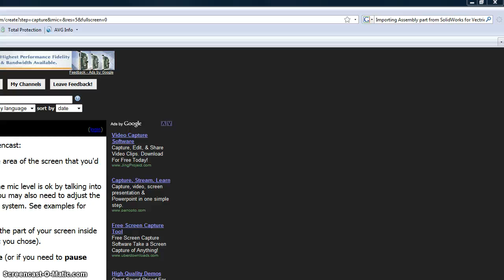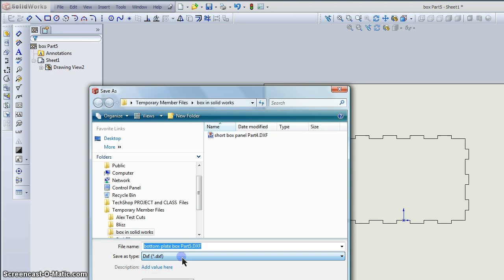Importing Assembly part from SolidWorks for Vectric